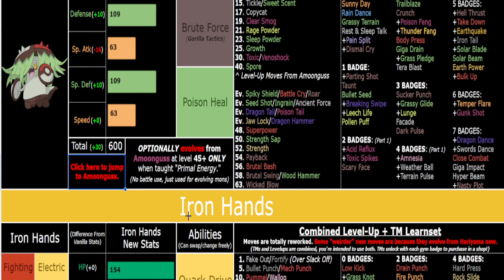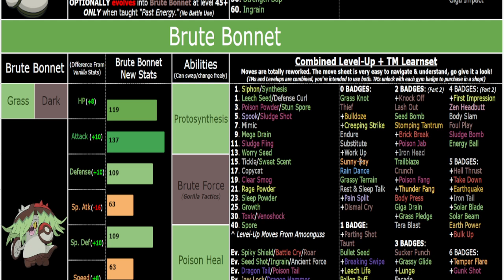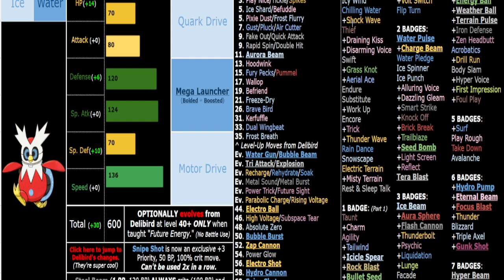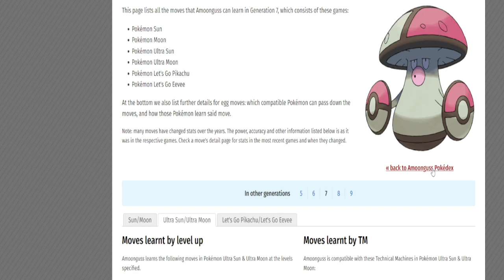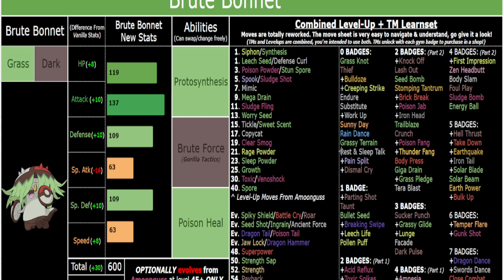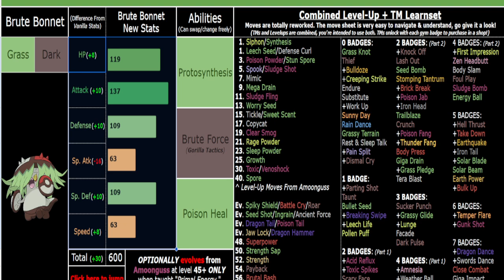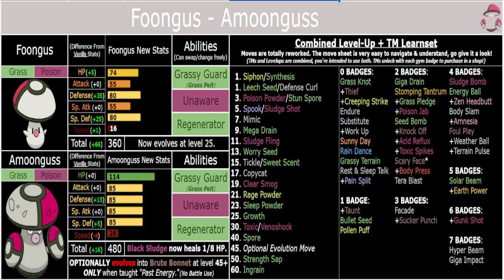EVIOLITE Amoonguss? How I re-imagined Amoonguss for my ROM Hack. (Pokemon Scrambled Scarlet)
*SOME BASIC INFO ABOUT THE HACK:*
*Balancing*
- Majority of moves reimagined and reworked to fit into categories and roles (see move sheet, its organized very thoroughly to be easy to understand)
- Every single Pokemon has been reimagined- given careful love and care to ensure they are good for the WHOLE GAME, unique, fun to use, and that they do not overlap with one another- all while still making sense flavor/logic-wise.
- Balanced for ingame, not competitive play
- Balanced for Teamlocked nuzlockes specifically, not casual play (you can play casually, but for more experienced players teamlocked would be good to try)
- Things may seem "broken" or "too strong" but the overall power level of my hack is very consistent, and all comes together in a very balanced way.
- Keep in mind these buffs were all designed with Teamlocked Nuzlockes and replaying multiple times in mind, where you keep a team of 6 and try to prevent them from dying as much as possible, and only add new team members if a current one dies.
- All Pokemon get special attention, love and care- and I mean a LOT of it.
- I try very, very hard to make all of the buffs/changes make LOGICAL sense and fit with the flavor of the Pokemon. This is subjective to some extent but I always have plenty of reasoning/rationale for changes and think about them a lot- probably too much.
- Overall power levels, BST benchmarks and more are higher with 480 being the "minimum" for fully evolved mons outside of a few exceptions- BST I have rules for but its still arbitrary in terms of how good a mon is or not. 600 bst guys are not inherently better than 480 BST. I put careful effort to ensure all the mons are good forever thanks to moves and ability synergies changing as the game progresses etc
- Moves are all entirely reworked to be useful, fit into categories, overall way better and stronger moves as a whole and is a HUGE part of how the game functions.
- All Pokemon get 3 fitting, useful abilities that can be cycled between each other
- Mons get tons of options as a whole and are all fun to use and good from beginning to end
- No "box checks" no "bad encounters" nothing "falls off" or "scales poorly"
- *EVERY SINGLE POKEMON IS GOOD FROM THE SECOND YOU CAN GET THEM UNTIL THE VERY END OF THE GAME. YOU'RE SUPPOSED TO USE WHAT POKEMON YOU LIKE, OR POKEMON YOU WOULDN'T NORMALLY USE- AND STRATEGIZE WITH THE TOOLS YOU GET.*

*Teamlocked*
- Team of 6 from the start, NO swapping team members unless one dies
- Don't sack just to add new team members
- Every mon has so many tools that you won't ever need to do that
- **You're supposed to bond more with your Pokemon this way and care about them individually**
- You probably WILL have deaths, and will likely use anywhere from 1, 2 or even 3 dozen Pokemon per run depending how knowledgeable/skilled you are, you can even have less
- You're encouraged to strategize and use all the tools you have available to their fullest extent

*Replay value*
- Game is designed to be replayed over and over with different teams, hence teamlocked
- **5 different versions of the game with different boss order/fights**
- Ease of travel with pre-loaded save file having fast-travel unlocked and bike upgrades
- Ease of getting mons with eggs in PC
- Everything is super quick and easy to do (TM purchasing, items, EVs, candies, etc)

*Eggs*
- Egglocke style hack where encounters are on a pre-loaded save/you can load them yourself using PkHex, Eggs are included with the mod
- Wild encounter editing is absurdly tedious and nuzlocking would not work properly since the map is open world and Pokemon only spawn in the overworld (no random encounters)
- So to fix that issue, encounters are now eggs spaced out into tiers which unlock with beating bosses

*Difficulty*
- Mons get SO many tools and are much more versatile compared to normal hacks/games
- 3 customizable abilities at any time
- 200 TMs and tons of levelups with INFINITE move relearner
- Instant and easy EV training items to swap EVs at will quickly
- Majority of moves are changed so you have many tools on your team available at all times
- Items unlock as you go and give even more flexbility

- Understand how the AI works, and go from there
- Pathing/prepping is key to minimize death

*Intended Rules*
- Teamlocked (duh)
- No using healing items or anything (duh)
- Item Clause
- Tera types = RNG'd
- Nature = RNg'd